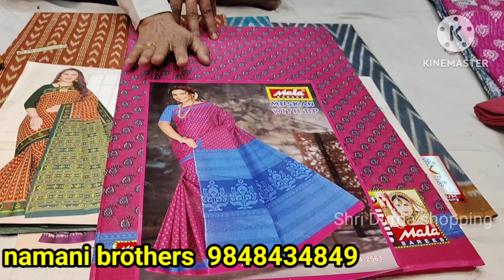PVT Market | summer Special Cool Cotton Sarees | wholesale price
summer Special Cool Cotton Sarees | wholesale price

chettinadcottonsareeswholesale,
kanchi cotton sarees with price,pure cotton saree